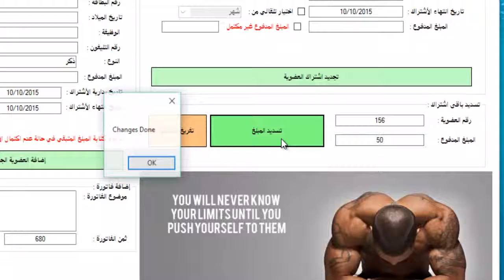Gym System tsded ashtrak